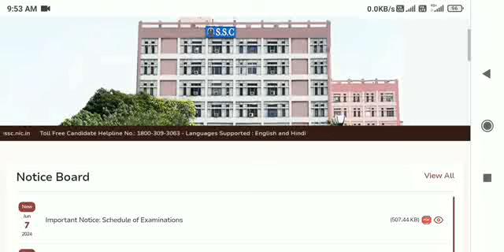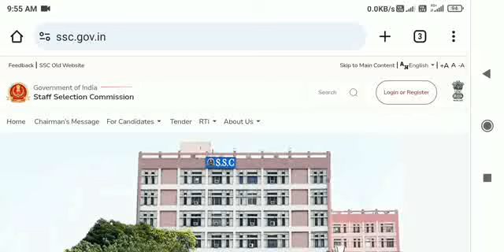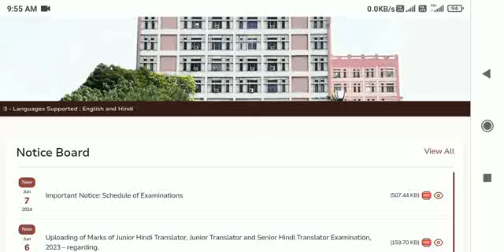ssc je answer key 2024 || ssc junior engineer answer key 2024